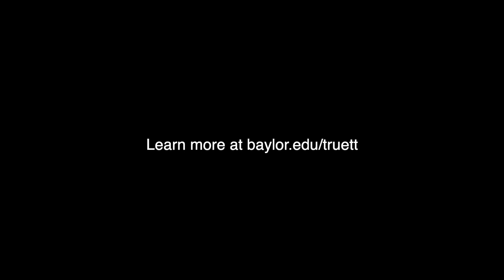Meet Truett Student Hannah Murray